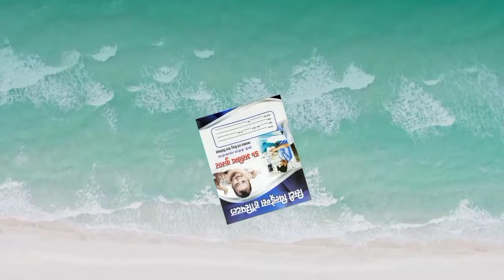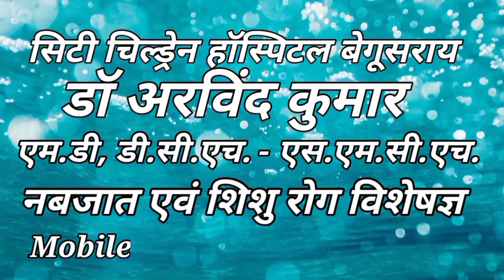Birth Asphyxia baby। जो बेबी जन्म के समय नही रोया था और उसे venty की जरूरी परा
CITY CHILDREN HOSPITAL BEGUSARAI
DR. ARVIND KUMAR
MD, DCH -SMCH, Delhi NCR.
Railway gomti ke samne
(रेलवे गोमती के सामने)

बच्चे का पूरा पत्ता
Name  B/O Mamta kumari
Add      Bariyahi
Sex      Male
Wait    3kg
Dob     25/05/2022
Tob     4:30pm
Doa     25/05/2022
Toa     5:15pm

यहाँ सभी नबजात सिसु का इलाज किया जाता है और
यहाँ पे बेबी को vacation भी दिया जाता है
24×7 एमर्जेंसी सुबिधा दिया जाता है

जो बेबी जन्म के समय तुरंत बाद नही रोया है उसे बढिया से बढिया इलाज किया जाता है
city children hospital begusarai मे
जो बच्चा को चमकी आता हो उसे भी बढिया से बढिया इलाज किया जाता है
जिस बच्चा को बुखार ठीक नही हो रहा है आप एक बार city children hospital begusarai दिखबाये
सर्दी खशी जुखाम बक्खखी जो बेबी बहुत रोता है उसे भी इलाज किया जाता है

24 ×7 Emergency  NICU, PICU, Genral Ward

यहाँ पे NICU, PICU, Genral Ward मे बच्चे को एमिड किया जाता है और रहने के लिए के लिए स्पेशल (special) रूम आप ले सकते है

Shreeyash Infant Warmer For Hospital
Ventilator, Capap, Oxygen, Pulse Oximeter, Smith Medical Graseby 2000 Syringe Pump, Abg & Ambulance etc
(इत्यादि)  सुबिधा दिया जाता है
आप इस हॉस्पिटल मे एक बार जरूर आए